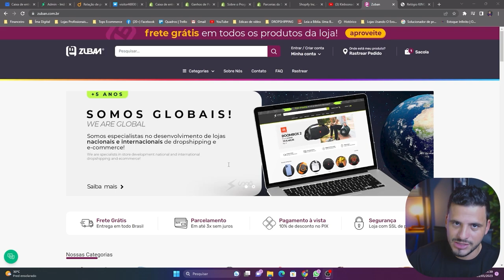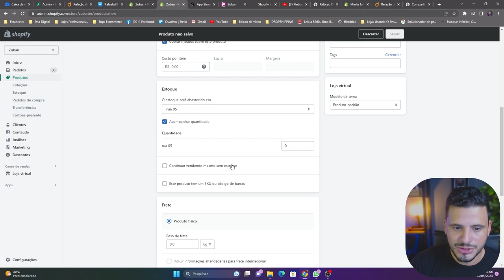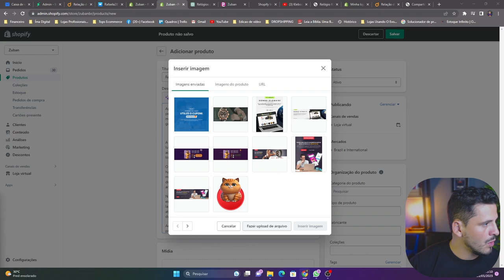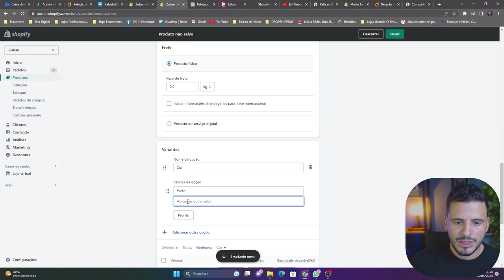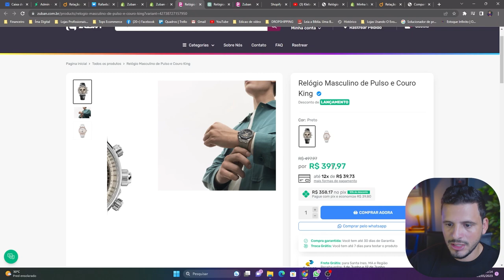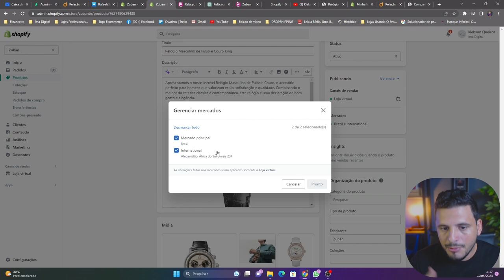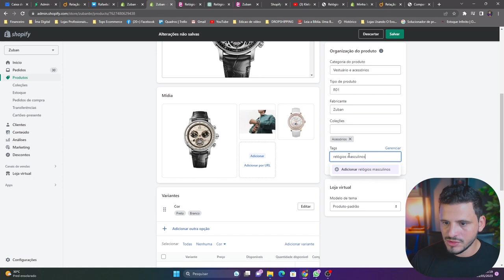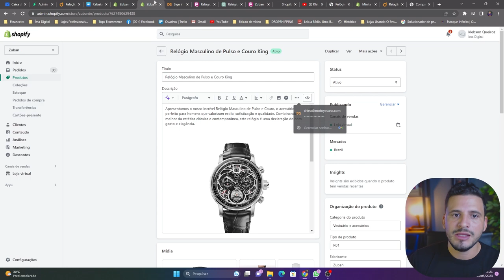Como Cadastrar Produtos na Shopify para vender na sua loja de Dropshipping! Aula 03